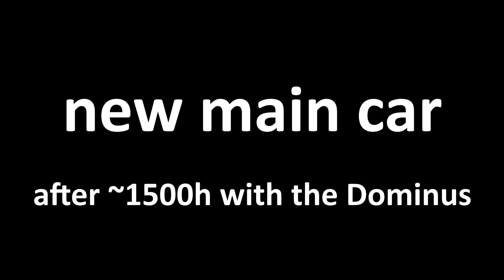My little Goals in Rocket League [Part 12] - September 2019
My 12th Montage from Rocket League. Replays are from September 2019.
Music is from YouTube-Musik-Library.